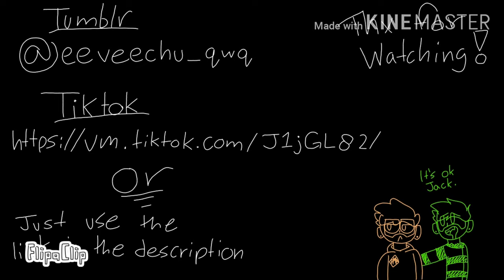The Crayon Song • JSE EGOS animatic •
Hey guys! Sorry this took so long.😅

Red- Jackieboyman
Orange- Chase Brody
Yellow- Bingsepticeye (Non-canon ego)
Green- Robbie the Zombie (Non-canon ego)
Blue- Henrik Von Scheeplestein
Purple- Jameson Jackson
Brown- Angus the Survival Hunter (Non-canon ego)
White- Marvin the Magnificent
Black- Antisepticeye
Weird color???- Jacksepticeye

Stay Sane 😉✌🏾